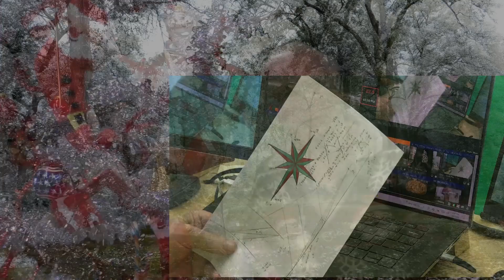Jerry Bennett Silver Bells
A Christmas card to my wood turning and segmenting Friends